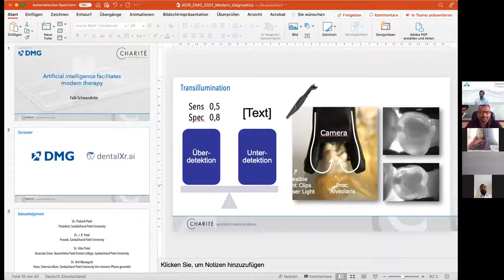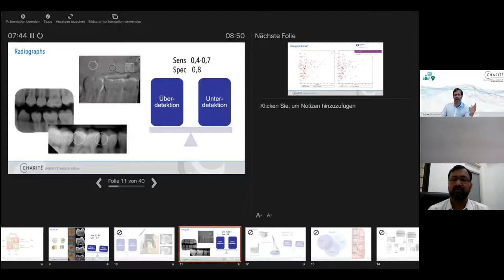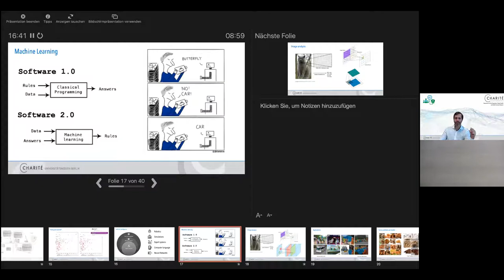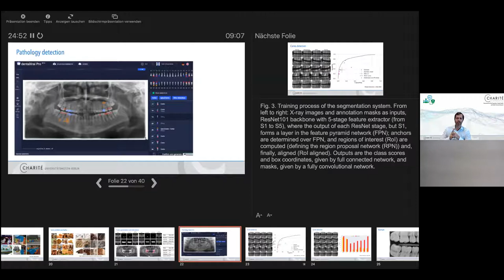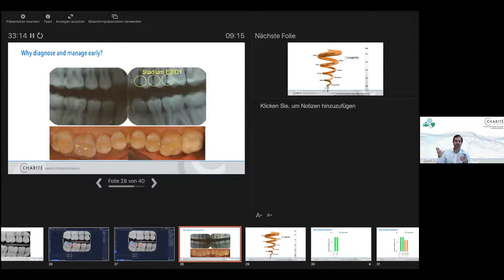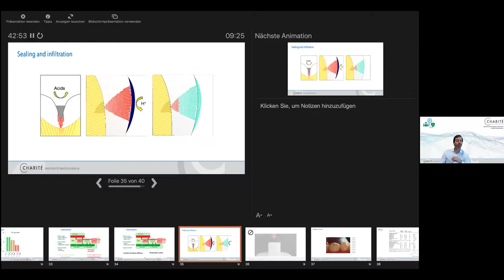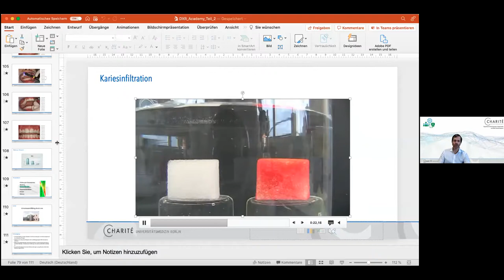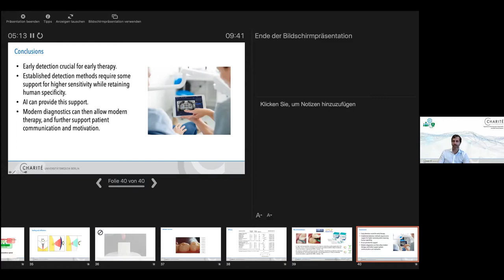artificial intelligence in dentistry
DR. Falk Schwendicke, MDPH, BERLIN, GERMANY, delivered talk on AI in Dentistry, in GLOBAL MASTER'S TALK, WEBINAR SERIES organized by Dept. of OMFS, NPDCH, sankalchand patel university, India